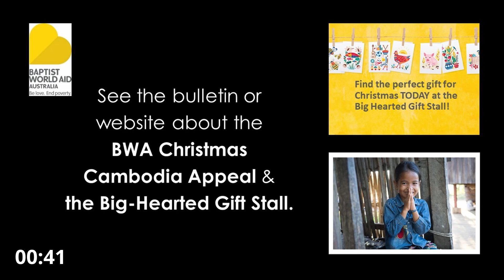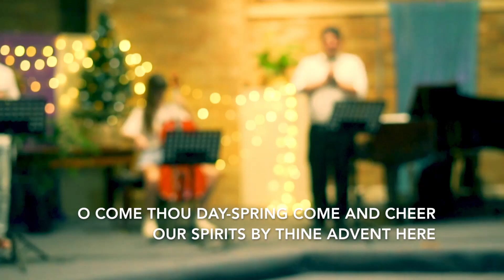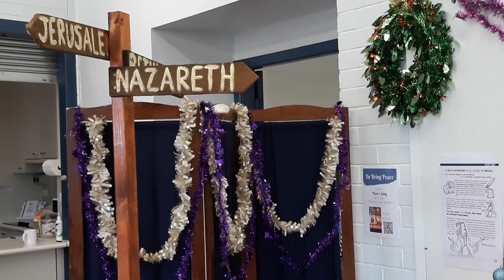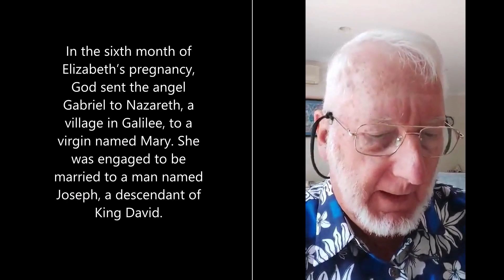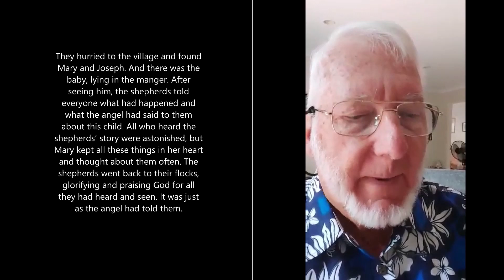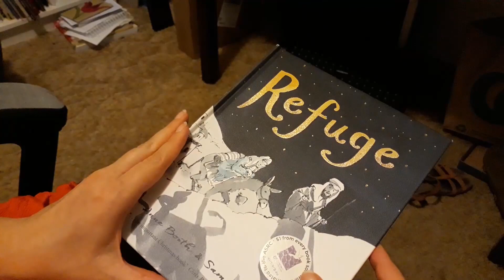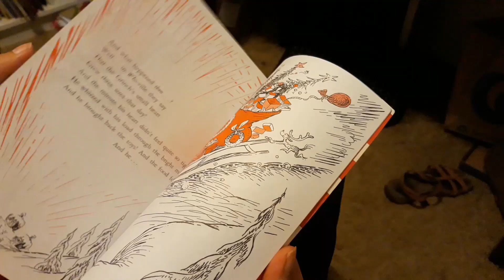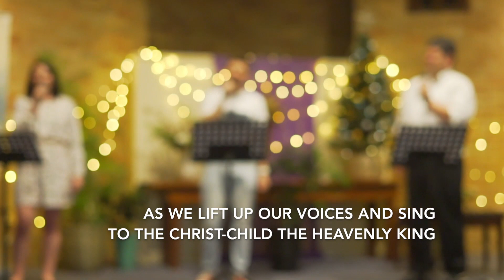English Carols & Nativity Service 20.12.20